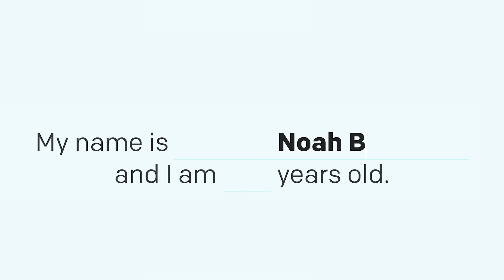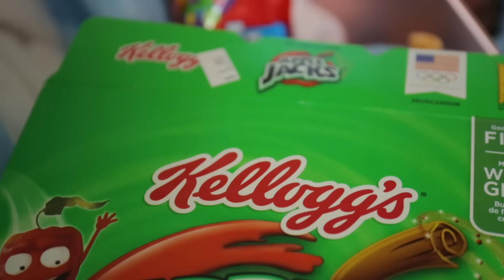TYPES OF PEOPLE IN THE MORNING